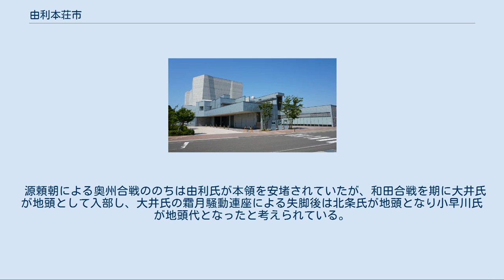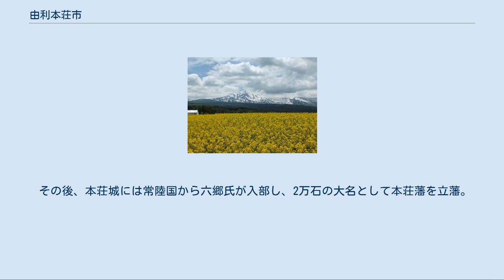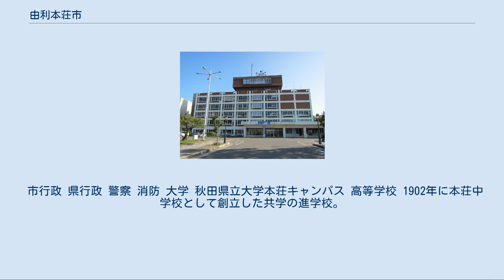由利本荘市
三望苑から望む鳥海山と由利本荘市街 由利本荘市（ゆりほんじょうし）は、秋田県南部に位置する日本海に面した市。
 日本海に面した市で、子吉川の河口から3kmほど遡った、子吉川の南側を中心に市街地が広がる。
また、子吉川の河口には本荘マリーナ海水浴場があり、海岸沿いに酒田街道（現在の国道7号に相当）が南北へ伸びている。
市域の中央部は、丘陵地（笹森丘陵）となっており、本荘街道、矢島街道（それぞれ国道107号、108号に相当する）が内陸部に通じる。
 秋田県内で最大の市町村で、秋田県の10分の1、神奈川県の半分の面積があり、広大な面積の自治体である。
由利本荘地域の面積が広大なため天気予報も『由利本荘沿岸』『由利本荘内陸』と分けて行われている。
 1976年（昭和51年）撮影の由利本荘市中心部周辺の空中写真。
子吉川河口より3キロほど内陸に入った子吉川南岸に、旧本荘市街地が形成されている。
この画像の撮影時点には子吉川河口付近にある本荘マリーナはまだ完成していない。
1984年撮影の14枚を合成作成。
 由利本荘市は日本海沿岸から鳥海山まで広がっているが、当然内陸・鳥海山に近い地域ほど豪雪地帯となる。
 沿岸の本荘は積雪量が少ないが、1998年11月19日に93cmの積雪を記録した事がある。
 由利本荘市中心部（旧・本荘市）は、出羽国が設置された8世紀から、交通の要衝として栄え、子吉川河口付近には、出羽国府の出先機関である「由理柵（ゆりのさく・ゆりのき）」が置かれた。
 源頼朝による奥州合戦ののちは由利氏が本領を安堵されていたが、和田合戦を期に大井氏が地頭として入部し、大井氏の霜月騒動連座による失脚後は北条氏が地頭となり小早川氏が地頭代となったと考えられている。
軍記物には応仁の乱のころに、信濃国佐久地方から由利十二頭が配置されたとされており、以後彼らが地頭として由利地域に割拠した。
 関ヶ原の戦いのあと、由利地域は、最上氏が治めることになり、その家臣・本城満茂が、現在の由利本荘市尾崎に本荘城を築いたことによって、本格的な城下町としての機能を持つようになった。
 慶長18年（1613年）ころ本城満茂が本城城を築き10年間居城した後、元和8年（1622年）最上氏の改易によって退去した。
 その後1年間宇都宮城主本多正純が減転封されたが、この間に城は取り壊された。
 その後、本荘城には常陸国から六郷氏が入部し、2万石の大名として本荘藩を立藩。
また、亀田には、岩城氏が亀田城を築き、2万石の亀田藩となった。
さらに、矢島には、讃岐国高松藩の藩主だった生駒氏が生駒騒動により、1万石で移封され、ここに、由利地域は、本荘・亀田・矢島の3藩による統治が行われることとなった。
 慶応4年（1868年）、戊辰戦争が始まり、本荘・亀田・矢島の3藩は、奥羽越列藩同盟に参加。
しかし、朝廷側から、幕府軍である鶴岡藩の征討を命じられ、由利地域は、3藩と鶴岡藩との壮絶な戦いの場となり、やがて、敗色が濃厚となった3藩の城下は、焼け野原と化した。
 市行政 県行政 警察 消防 大学 秋田県立大学本荘キャンパス 高等学校 1902年に本荘中学校として創立した共学の進学校。
ボートが校技となっている。
 特別支援学校 中学校 小学校 市内に本店を置く金融機関 その他の市内所在の金融機関 市内所在の株式仲買人 郵便局 簡易郵便局 放送局 羽後本荘駅 高速道路 地域高規格道路 一般国道 主要地方道 一般県道 道の駅 鳥海山と菜の花畑 由利本荘市文化交流館 カダーレ